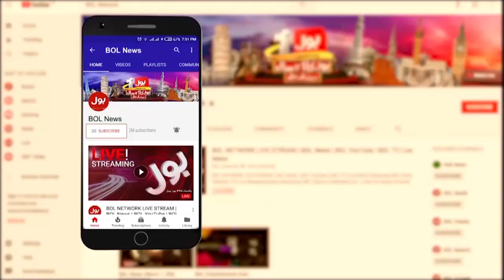Sheikh Rasheed Kay baad Kis Ka Number? | Rana Sanaullah Revelations | Salman Mirza | Breaking News